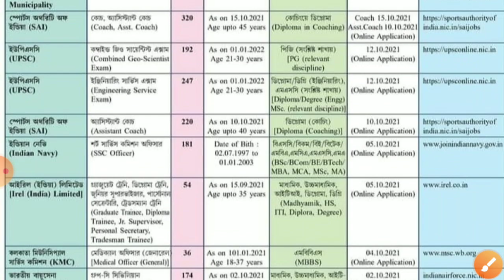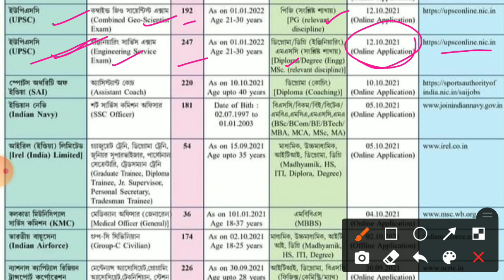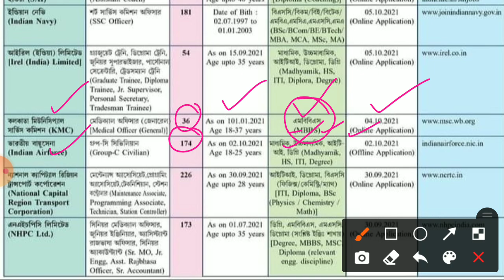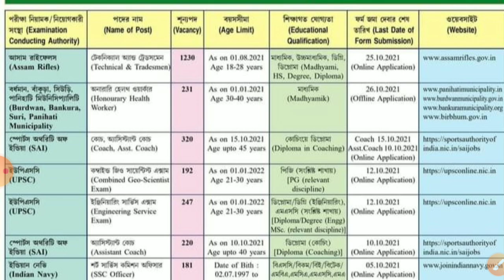October মাসের সমস্ত চাকরির খবর || Latest Ongoing Govt Job Notifications